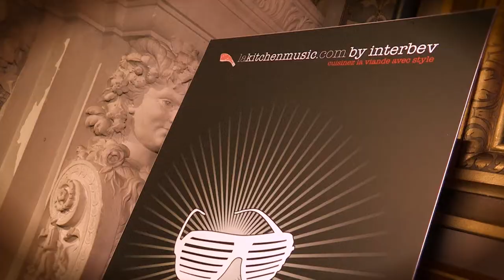Golden Blog Awards Paris 2012 [Clip version courte]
Le clip des Golden Blog Awards / GBA12 présentée par le lauréat voyage 2011, Vizeo (Alexandre Villain).

Boucherie Ovalie remporte la catégorie Sport représentée par notre partenaire Kia
Podcast Science - La science sans prise de tête remporte la catégorie Sciences et Recherche représentée par notre partenaire Le CNES
Resto-de-Paris.com remporte la catégorie Paris représentée par notre partenaire La Mairie de Paris
Freshnews remporte la catégorie Videoblog / Podcast représentée par notre partenaire Nuance Dragon
The Blenheim Gang remporte la catégorie Auto Moto représentée par notre partenaire Oscaro
Le Geek Pauvre remporte la catégorie High Tech représentée par notre partenaire Orange
Pocket-Collection remporte la catégorie Jeux représentée par notre partenaire Game One
My Community Manager remporte la catégorie Economie Marketing représentée par notre partenaire BNP Paribas
Boum! Bang! remporte la catégorie Culture Graphique représentée par notre partenaire Les Comptoirs du Multimedia
coreight.com remporte la catégorie Actualités Web représentée par notre partenaire Buzzea
Tête de Thon remporte la catégorie Beauté représentée par notre partenaire Franck Provost
Cinématraque remporte la catégorie Cinéma représentée par notre partenaire Windows 8
Carnet d'escapades... remporte la catégorie Voyages Tourisme représentée par notre partenaire Hotel.info
Eco-createurs remporte la catégorie Ecologie Environnement représentée par notre partenaire Kia
Helloitsvalentine remporte la catégorie Mode représentée par nos partenaires Here We Style et Zalando
Macadam Valley remporte la catégorie Bandes Dessinées représentée par notre partenaire Les Editions Du Chène
Phonographe Corp remporte la catégorie Musique représentée par notre partenaire Deezer
Chroniques d'un jeune célibataire remporte la catégorie Lifestyle représentée par notre partenaire Windows Phone
La Super Supérette remporte la catégorie Gastronomie représentée par notre partenaire La Kitchen Music.com by Interbev
Hippopotable remporte la catégorie Culture Généraliste représentée par notre partenaire Melty.fr
Nous félicitons vivement tous nos lauréats et remercions nos partenaires de nous avoir accompagné à l'occasion de cette troisième édition.